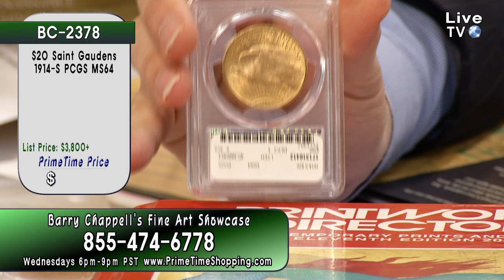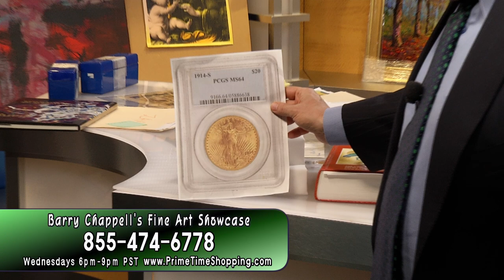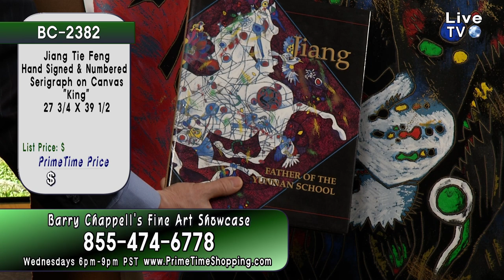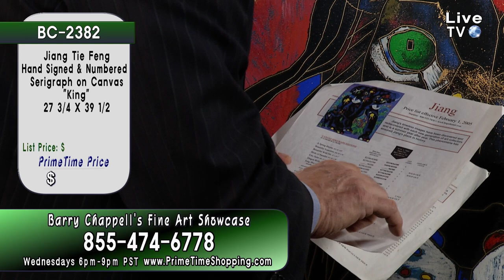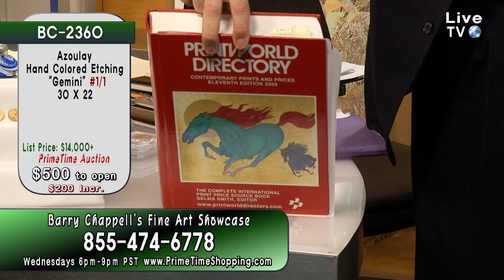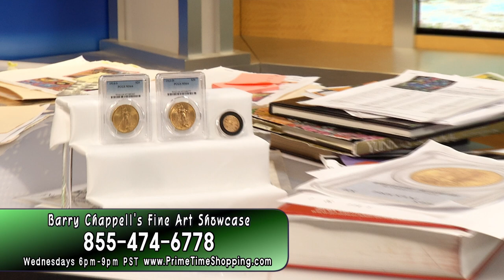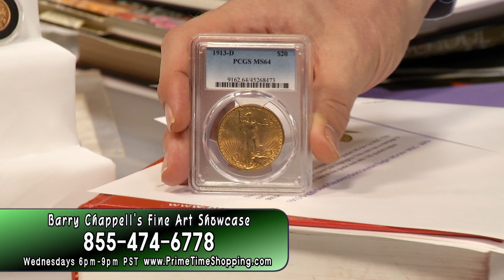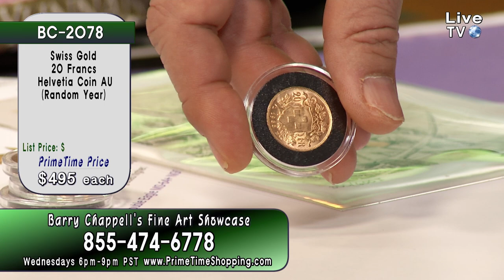PrimeTime Shopping - Live Show with Hosts Barry Chappell and Ashley Sturgeon